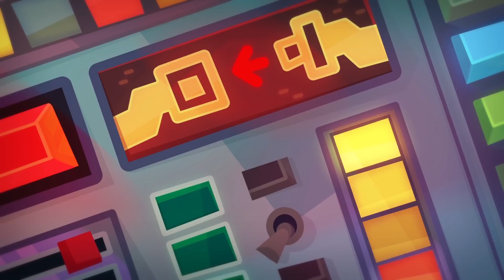Om Nom Stories: Back to 💚 School Pranks💚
When Om Nom is curious, nothing can stop him from satisfying that curiosity! Be ready to explore and experiment with him in this scientific compilation. Back to class with Om Nom!

🔴 Watch Om Nom Stories on:

📌 Become a supporter on Facebook to watch the new episodes before we release them on YouTube